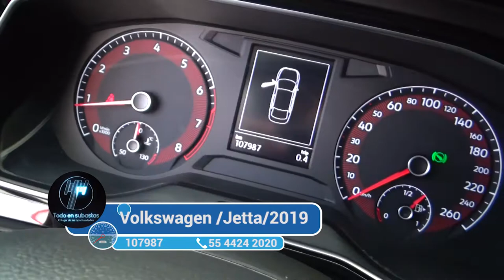Volkswagen / Jetta/2019 - 3022